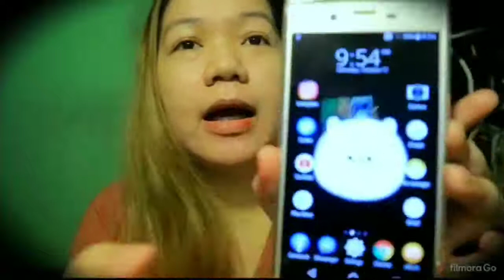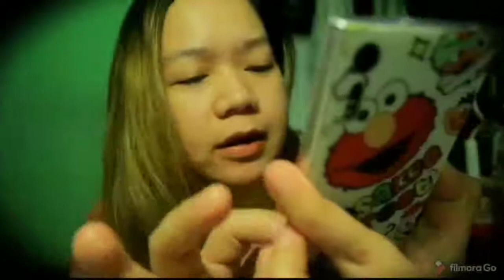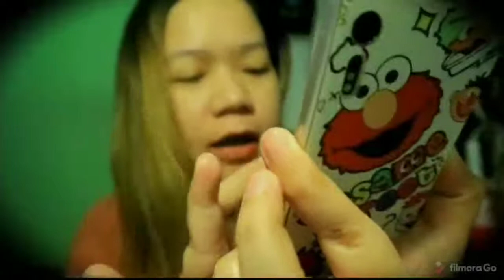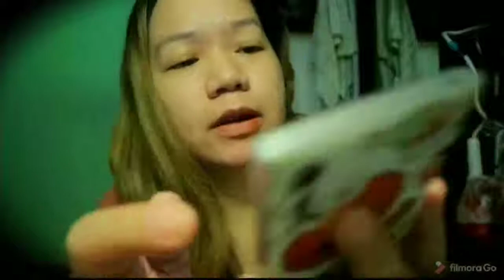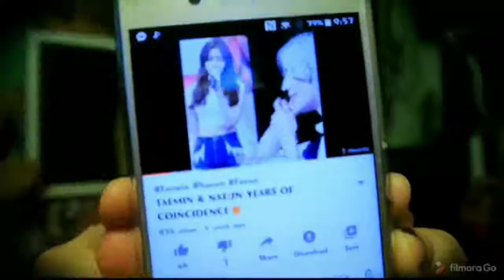SONY EXPERIA XZS 2020 | MAMSHKITTENVLOGS